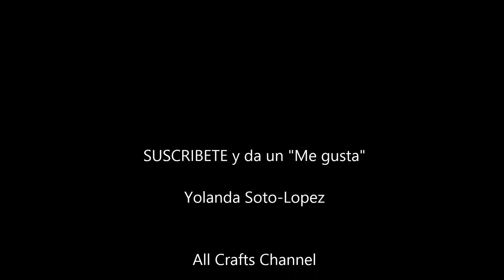Tejer Otra forma de granny square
Please help me continue to make great videos for everyone.  Thank you for your support.

Here are some of the other places you can find me;

Please be sure to visit my Facebook page and become a fan.  There you can post photos, ask questions and make video requests.  Here is the link:

Yolanda Soto Lopez
USA